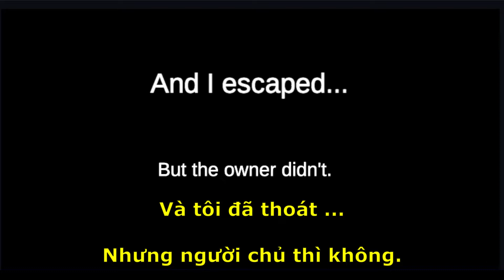Owner is Dead 2 | Walkthrough | Solve the mystery